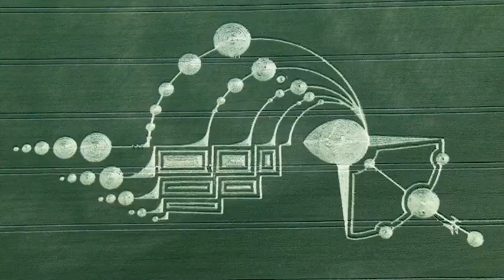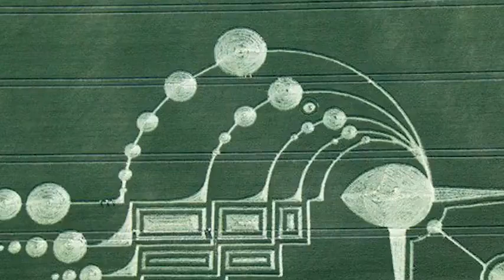Harald Kautz - Bases Winter 2020 Update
December 2020

From Bases Project